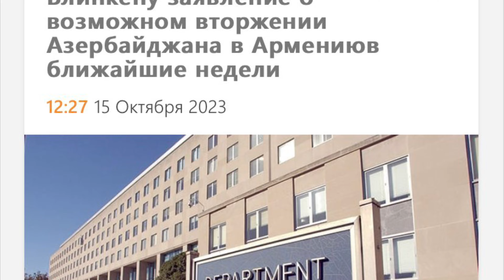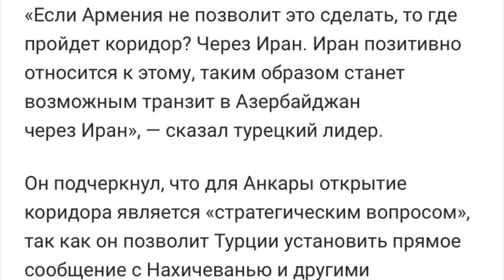Алиев нападет на Армению? / Предупреждения Энтони Блинкена